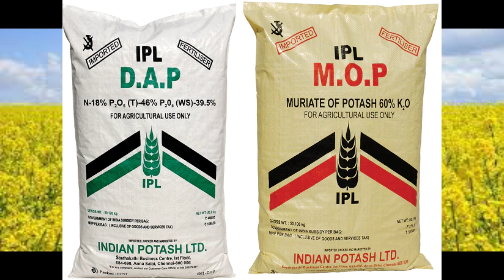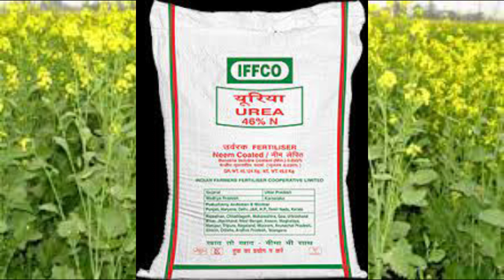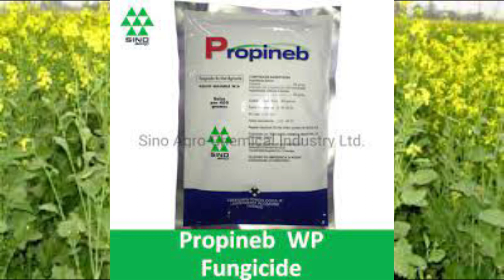सरसों की खेती कब और कैसे करें | Sarso ki kheti | Mustard Farming | Mustard Cultivation | In India